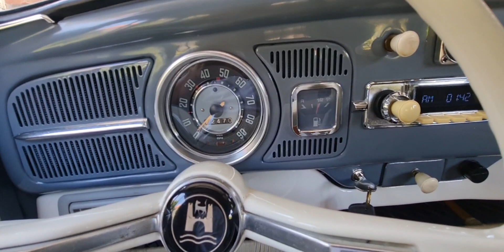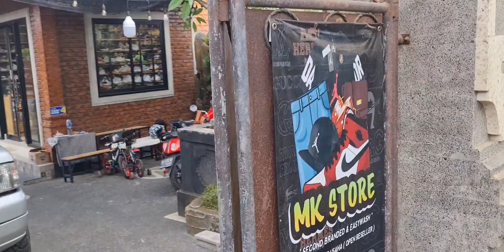VESPA IDAMAN DITIKUNG BOSS MK SECOND BRANDED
Setelah Deal Dengan Mas Lucky Scooters Asal Surabaya..Ternyata Saya Ditikung Boss MK Second Branded.
Tapi Sudahlah...Demi Persahabatan Saya Lepaskan.
Yuk Simak Liputannya.